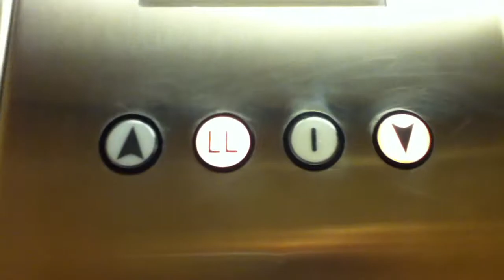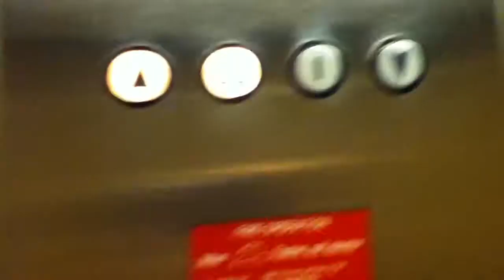Otis/Kone Hydraulic Elevator @ First Impressions Wausau WI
@2017 Inc.